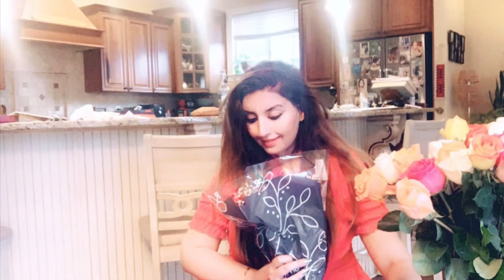My valentine's Day Special Vlog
A video about my well spent Valentine's Day full of sweetness, flowers ,love and chocolates, celebrating 2023 February 14 valentine's day with roses, & valentine song valentine songs valentines valentines day